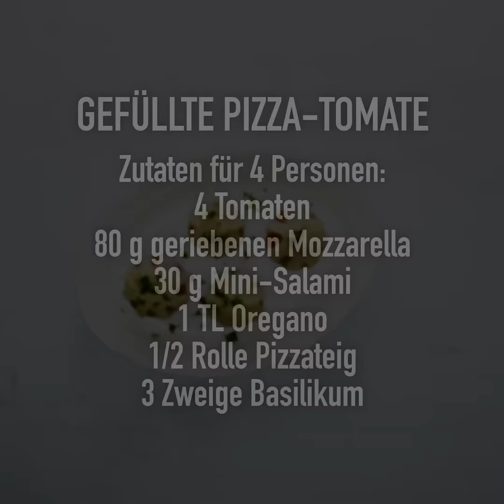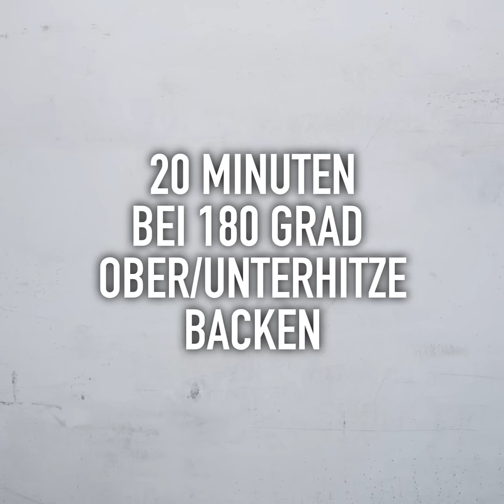Gefüllte Pizza Tomate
Bella Italia! Mit unseren preiswerten und schnellen, gefüllten Pizza-Tomaten nocheinmal in den letzten Sommerurlaub versetzen! Hier geht's zum Rezept